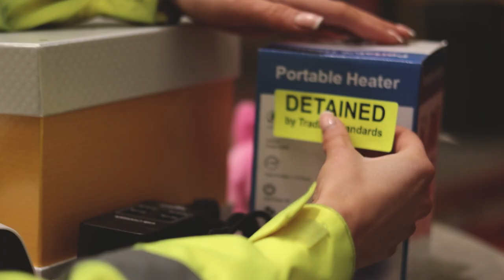Protecting Our Borders with Jen Bird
Let's dive into the world of Jen Bird, a Trading Standards import officer who plays a crucial role in ensuring the safety and security of our ports and borders. These dedicated professionals work tirelessly to protect our nation from illegal activities and dangerous goods.

Join us as we go behind the scenes and witness their daily activities. From inspecting shipping containers to identifying non-compliant goods, their expertise is vital in maintaining the integrity of our trade systems.

Discover the unwavering commitment, extensive training, and remarkable teamwork that goes into keeping our ports safe. This video will give you a unique glimpse into the fast-paced world of Trading Standards port officers and their unwavering dedication to safeguarding our borders.